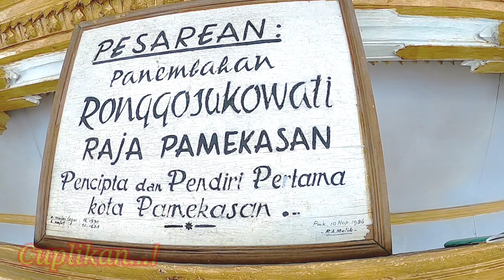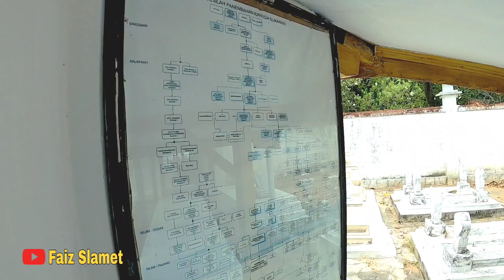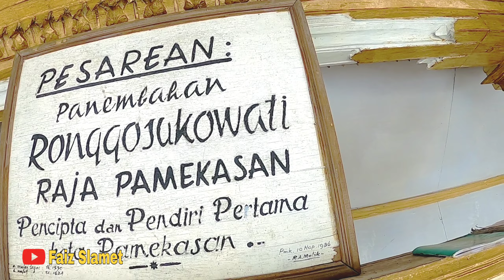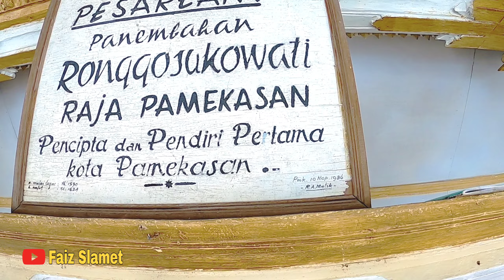MAKAM "RONGGOSUKOWATI" RAJA PERTAMA PAMEKASAN MADURA || BANYAK ORANG TIDAK TAHU TEMPAT INI‼️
Assalamu'alaikum Wr.Wb.

Pada video kali ini saya ingin berbagi informasi tentang salah satu Makam dari Raja Pertama Pamekasan Madura "RONGGOSUKOWATI" ternyata banyak orang belum tahu...!

Mudah-mudahan bermanfaat

Wassalamu'alaikum Wr.wb.